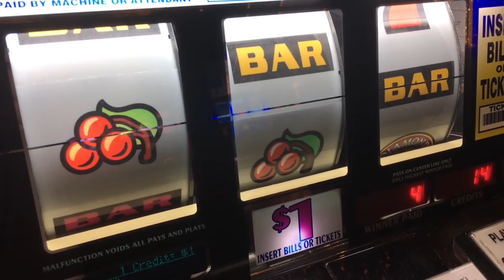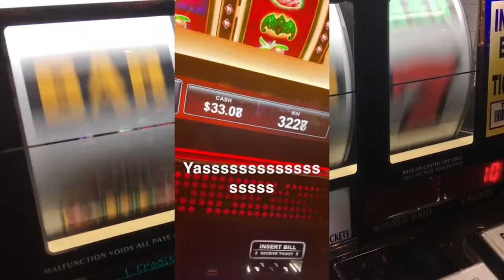VEGAS VLOG| DELANO HOTEL| POLE DANCING & MORE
Join me on an Vegas adventure in this exciting vlog from 2021! Experience the glitz and glamour of the Las Vegas Strip as I explore iconic landmarks, indulge in thrilling gambling sessions, and immerse myself in the vibrant nightlife. Witness the captivating pole dancing performances that add an extra touch of excitement to my journey. From the luxurious Delano Hotel to the bustling Fremont Street, this vlog captures the essence of Vegas in all its glory. Get ready a taste of the Vegas lifestyle. Don't miss out on this vlog that combines strip exploration, gambling, pole dancing, and the vibrant energy of Fremont Street. Join me on this journey of Sin City!